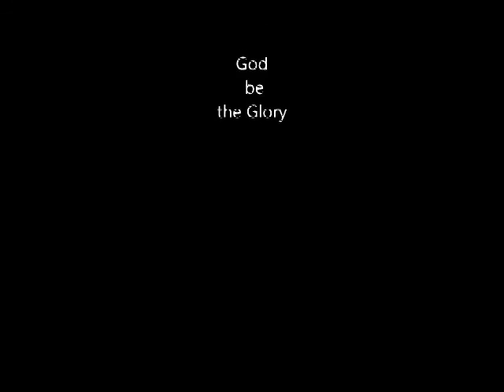rommel vicky's wedding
at San Bartolome's church